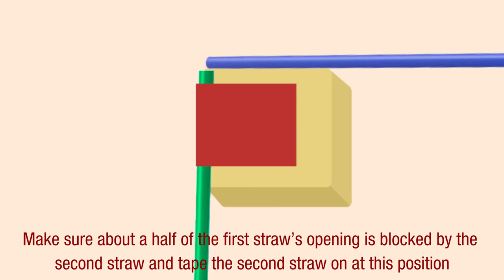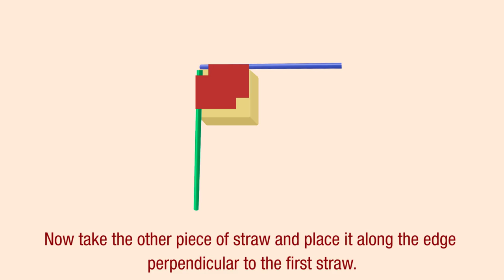Mist Sprinkler | Animated